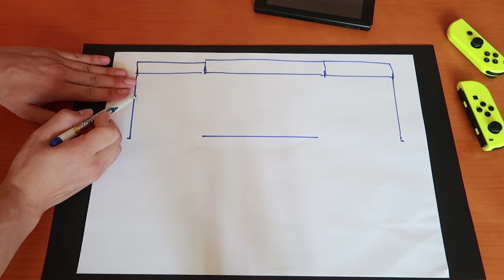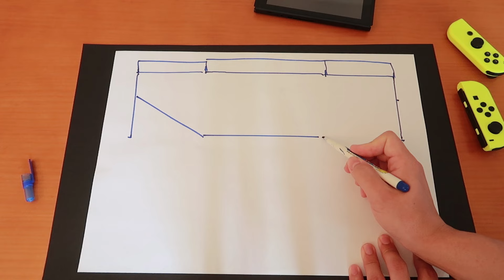...voy a la PLAYA con mi Nintendo SWITCH 😎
❤️ Utiliza el código "raybacon" en la tienda de Fortnite
✔️ Mira lo que utilizo en mi set up con elgato Gaming

Este verano he ido a la playa y me he llevado mi Nintendo Switch. Te explico como hacer uno de los accesorios más últiles y qué juegos son los mejores para llevarte estas vacaciones.

Panel SOLAR